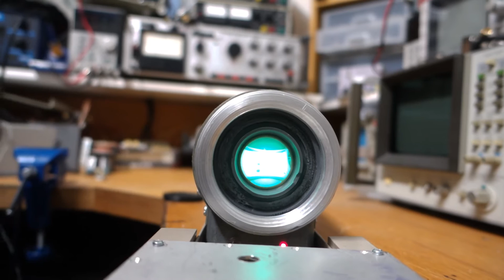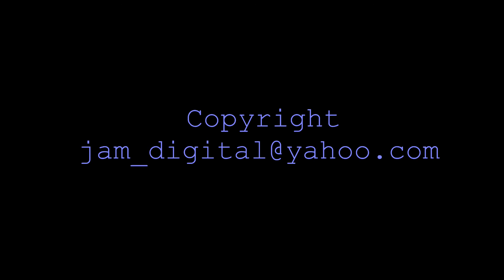A closer look at how I attach a camera to my NV tube unit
Here is a short video on how I attached a camera to my Night vision unit.  Also some basics explained about the interface between NV tube and camera.  I still get many questions regarding this aspect of the night vision build.